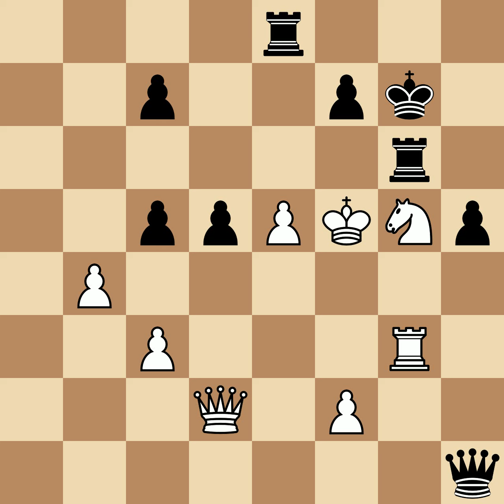Zukertort, Johannes Hermann vs Anderssen, Adolf | Berlin, 1868, 0-1